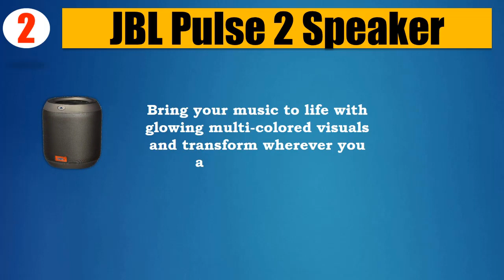Top 5 Best Gifts For Men 2018 | Best Gifts For Men Review By Jumpy Express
👉5. Braun Series 7 720cc

👉4. Samsung Gear S3 SM

👉3. GoPro Hero 5 Black

👉2. JBL Pulse 2 Speaker

👉1. Samsung Galaxy Tab

It took a lot of time and effort to pick the 5 most efficient and Best Gifts For Men from thousands of them for you. We did it for you to save your time. You can choose any of them according to your choice and requirements.

All five of them are very well tested and backed up with the customer reviews. So there’s no question about the quality and performance of these Gifts For Men. You can easily purchase one of them with your eyes closed with absolutely no doubt.